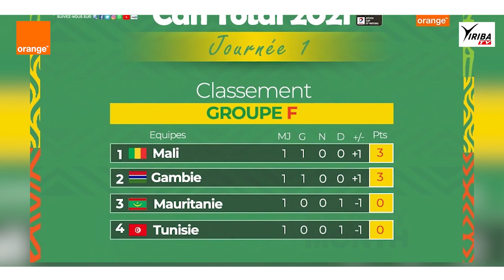Actu_CAN_2021/ Jour 4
Le Mali réussi son entrée en lice dans la compétition en battant la Tunisie dans le Groupe F, la Côte d'Ivoire assure également face à la Guinée Equatoriale dans la seconde rencontre du Groupe E.

Ne manquez pas de suivre toute l'actualité de la CAN Total Energies 2021 dans Actu_CAN de Yiriba Foot en partenariat avec Orange_Mali.

Partenaire Yiriba